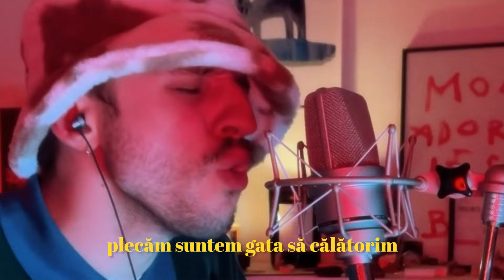Trei Degeite - Time time (Cover ft. Martin)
(Re)-composé par Martin et moi, mixé par Martin (le boss).

Grosse régalade que de reprendre ce hit en puissance avec le 'Tin.
J'espère que ça vous plaira !! Joyeuses Fêtes !